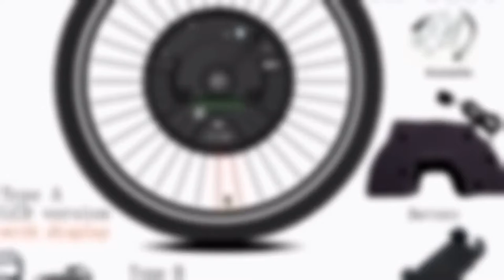🔥 [ ON SALE ] IMORTOR 3 ELECTRIC BIKE CONVERSION KIT 36V 350W BRUSHLESS MOTOR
00:00:00 Intro
00:00:10 Presentation
00:01:11 Fin 🙏

IMORTOR 3 ELECTRIC BIKE CONVERSION KIT 36V 350W BRUSHLESS MOTOR DISPLAY&AMP;APP VERSION EBIKE KIT ELECTRICA 24/26/27.5/700C/29 INCH

PRODUCT STARS ⭐: 0.0/5
STORE NAME: JUESHUAI ENTERTAINMENT PARTS STORE
STORE RATING: 95.3%/100%

iMortor 3
0 Electric Conversion Bicycle Kit Ebike 36V 350W MTB Road Bike Motor two types Display App Version Ebike Kit Electrica
iMortor(A) :Wire and lcd display,No pas sensorNo break sensoriMortor(A) Packing List:iMortor*1Battery*1Display*1Charger*1 2AAccessories and installation toolsgift*1(Mobile phone holder)Manual*1iMortor(B) :Full wireless and app,No displayNo pas sensorNo break sensoriMortor(B) Packing List:iMortor*1(with Bluetooth,APP)Battery*1Charger*1 2AMobile phone holder*1Accessories and installation toolsManual*1If the bicycle is equipped with iMortor 3
0, you will become more relaxed, labor-saving, and the bicycle will become more handsome.

0 REVIEWS AND USER RATINGS FROM AMAZON, ALIEXPRESS AND OTHER ONLINE SHOPS & CATALOGS!
THIS IS BEST ALTERNATIVE FOR BROWN BUTTON GOLD BUTTON BUT CHEAP (782.59) LOOK CLOSER AT THIS ELECTRIC BICYCLE PRODUCT!